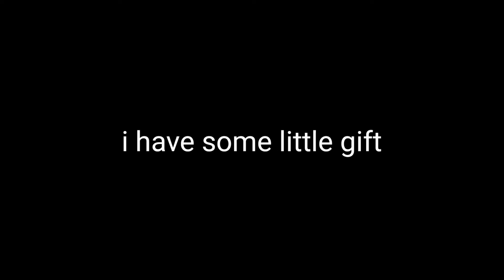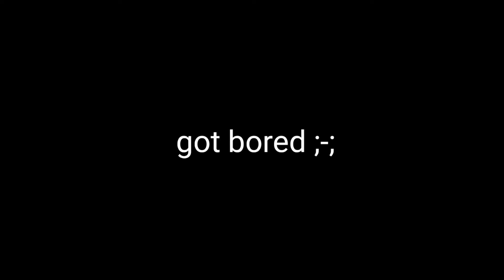Dough Trolling ( Blox Fruit )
ah yes, another video ‹（＾－＾）›
sorry for waiting ;-;
just got some rest because I'm tired ;_;